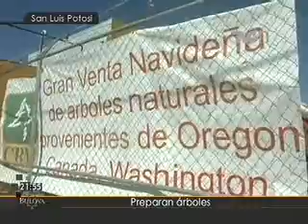Preparan árboles de navidad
Con el inicio de la temporada decembrina, en invernaderos de San Luis Potosí, ya se venden  los pinos que serán utilizados como árboles navideños...